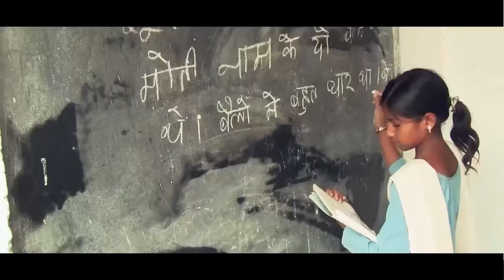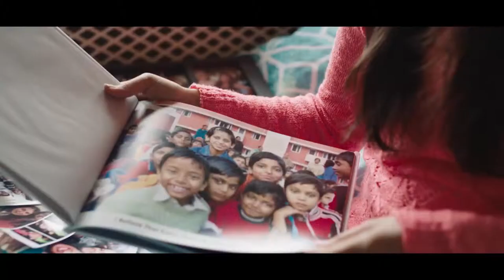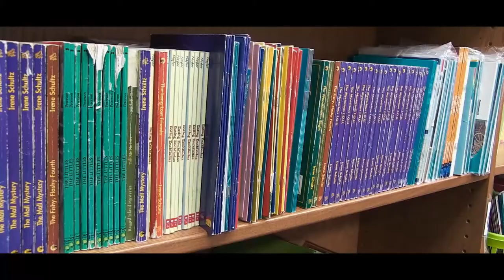The Collective Project Let Your Voice Be Heard